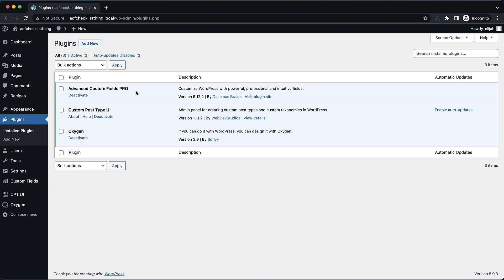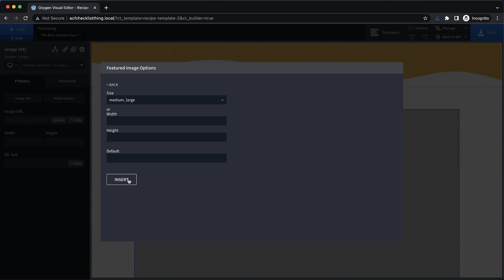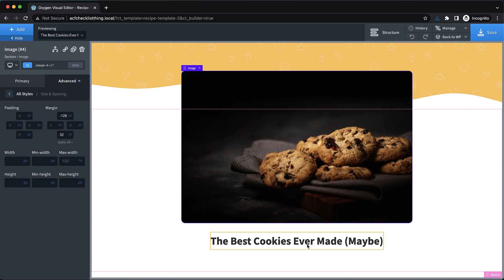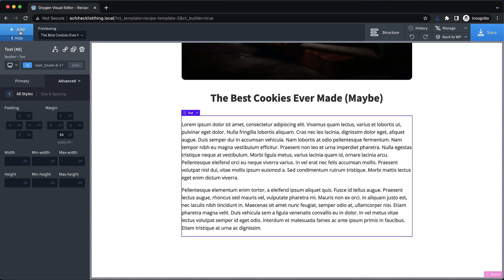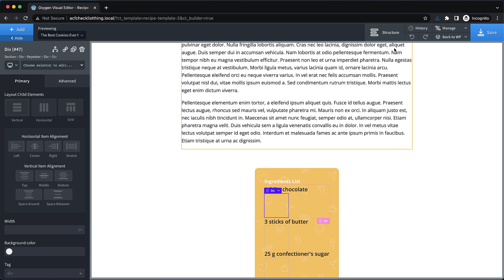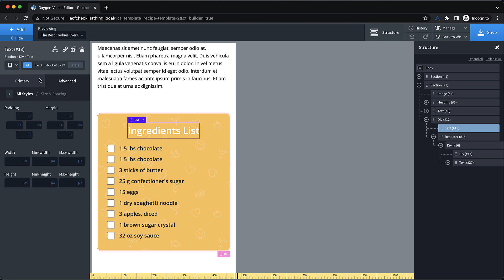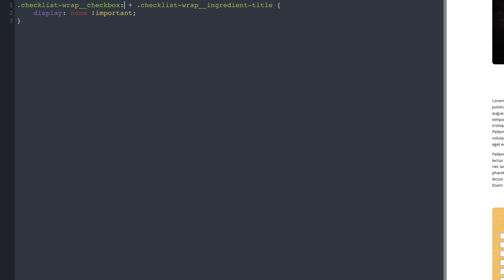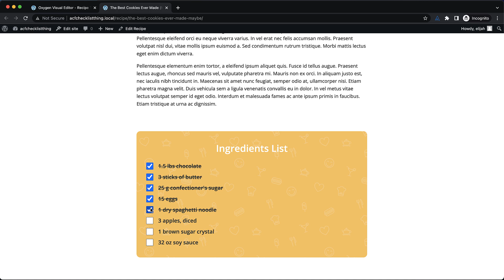Building A Recipe Checklist Template With Oxygen And ACF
In this video, see how to create a checklist using an Advanced Custom Fields Repeater along with Oxygen's Repeater element.